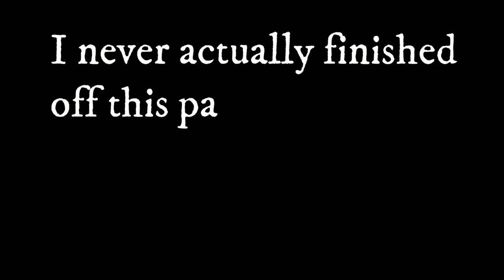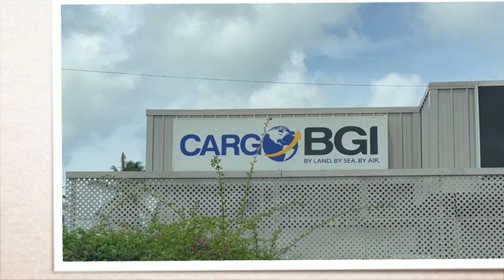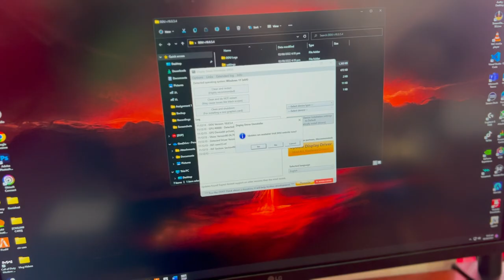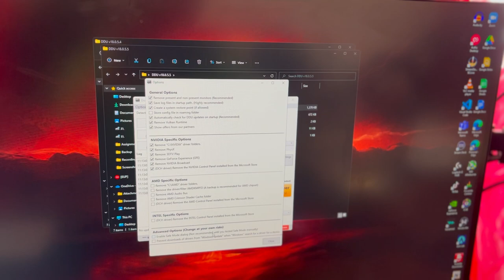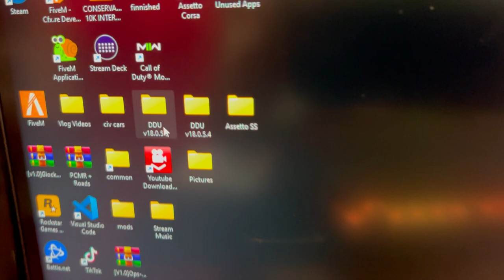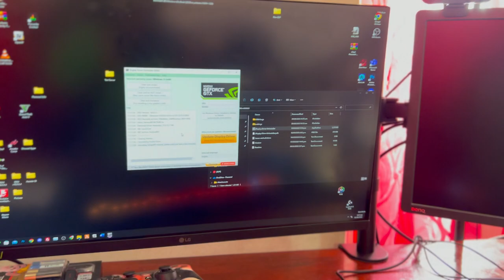I Got Mad Excited | Building My Ultimate Dream Setup - Part 2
Welcome to another Barbados Vlog. In this video I started building my ultimate dream setup for YouTube content creation and Streaming

Building My Ultimate Dream Setup - Part 1
My Setup
Power Supply
CPU Cooler
Audio Interface
Lighting:
Stream Tools